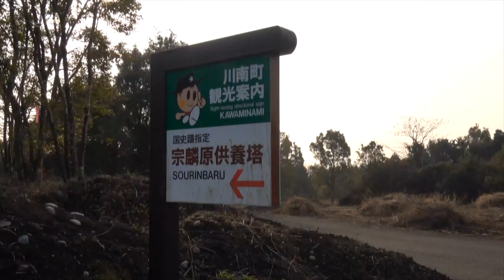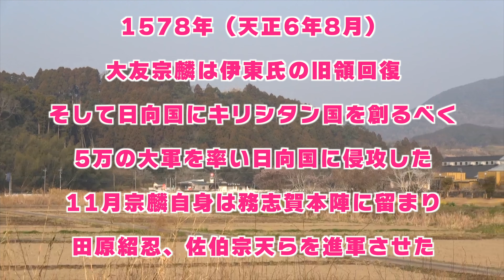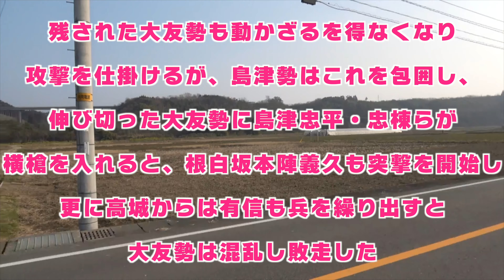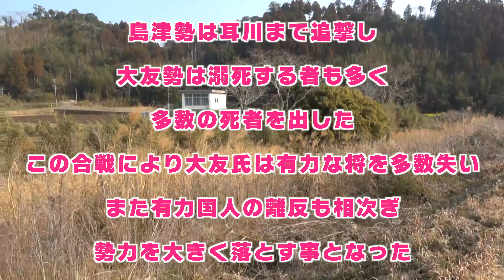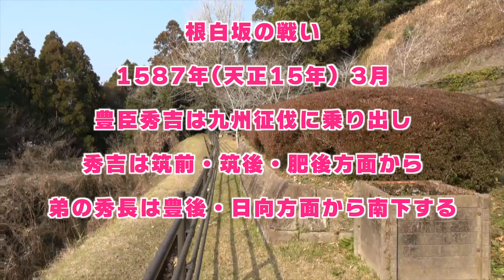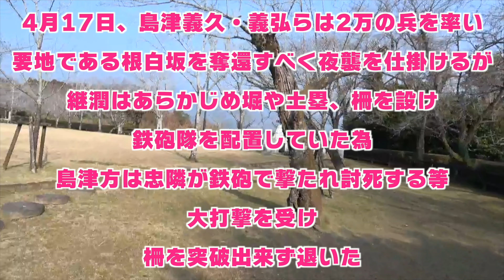フレブルあもが行く！高城川合戦場跡（耳川の戦い）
こんにちは！モアです。
2024年2月11日宮崎県児湯郡川南町・木城町に行きました。
（最終目的地は日南市）

宗麟原供養塔
松山之陣
高城跡

子供達が小さい頃に行って以来なので20年近く前になります。今回はネットで調べながらの訪問だったので、クリアになった気がします。

飼い主のライフワークは大友宗麟と郷土史研究です。
2月10日に無志賀（大友宗麟軍営地）訪問。

【番組説明】
番組はフレンチブルドッグのファブとあもの、のんびりした旅巡りをしますが、ファブは長距離移動ができないので遠くに行く時はお留守番をします。
イベントでファブとあもを見かけたら声かけしてくださいね😀
「城跡」「フェリー」「電車」「車」「観光」と巡るシリーズはたくさんあります。

気温が高いと、ファブとあもが歩けないので、飼い主が好きな「電車」を巡ります。
ファブとあもをよろしくお願いします。
　モアとは先住犬のフレンチブルドッグ「モア」からです。モアは「ハイパーモア」や「レーダーモア」とも言われていました。ドッグランで走り回り、カープを応援しているとき、モアが凝視すると逆転するという現象が起きていました。モアは「アム」を産みましたが、アムは3ヶ月で亡くなりました。モアが悲しむのを見て、ファブを向かい入れました。モアは6歳で亡くなりました。
　ファブは女の子です。お姉さん気質で誰にでも優しく、あもの無茶振りにも優しく接します。ですが、自宅にいるとばあちゃんを見守るために、人が来ると吠えます。みなさんびっくりしますが、噛みません。モアが亡くなった後、極端に元気がなくなり、椎間板ヘルニアを発症しました。ファブは歩くことができず、トイレも自分の意志でできなくなりました。今では懸命なリハビリを自ら行い、短い距離ですが散歩も行くことができます。2020年にあもを向かい入れてから、すこぶる元気になったファブです。（オムツは今でもしています）ファブの名前の由来は、ジョージ・ハリスンの「Fab」から取りました。「イカした奴ら」という意味だったかな？
　あもは、2020年にモアと同じ犬舎から向かい入れました。女の子です。あもは、お姉ちゃん子でファブをすぐにお姉さんとして認識して、おてんばなことをよくしています笑。庭に出るとファブをよく噛んで遊ぼうとしますね。長距離移動の時は、あもだけを連れて行くことが多いです。フレブルLIVEでこもれびの森イバライドに行った時の話です。カープ帽をかぶって全国デビューしたあもに...あもの実の姉「ぷりん」ちゃんと対面！するとあもは匂いを嗅ぐなり、バギーに飛び逃げました。ぷりんちゃんは平然としているのに...あとで犬舎に聞いたら、あもは５頭姉妹の末っ子とのこと。日頃のあもの性格から、おそらく噛み噛みして怒られたのかな？と笑。そんなあもですが、典型的な犬見知りです。お友達よりも人が好きです。よしよしされるとあもはとても喜びます。